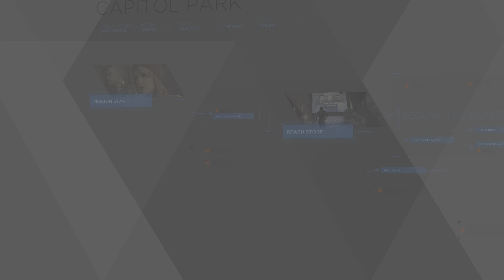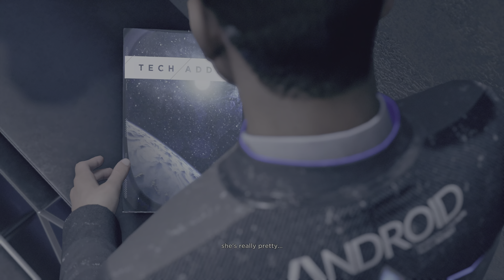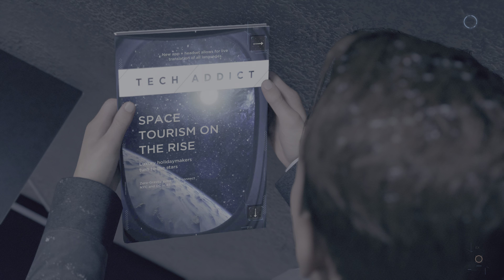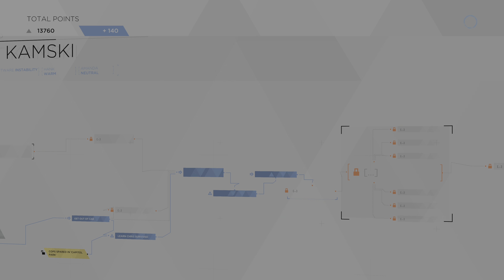Meet Kamski | Detroit: Become Human pt 26